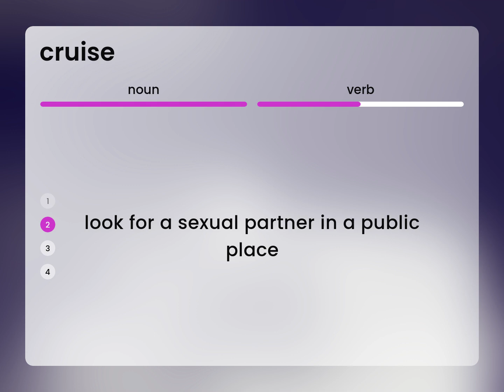Cruise — CRUISE definition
What is CRUISE meaning?

Susan Miller (2023, February 28.) What is Cruise definition?